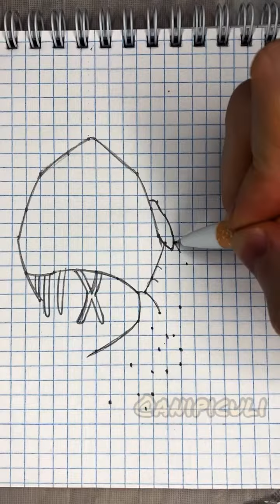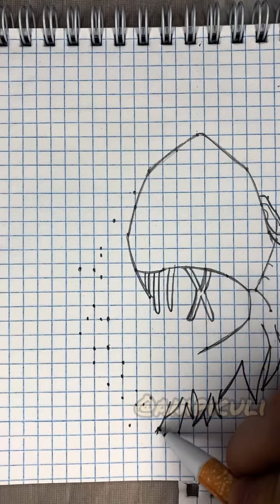Как нарисовать Джузо Сузуя